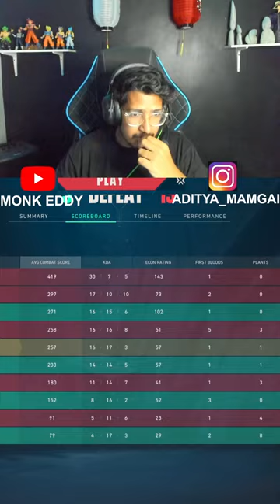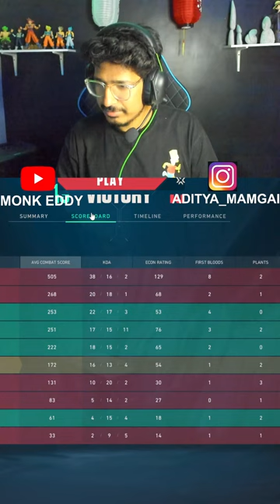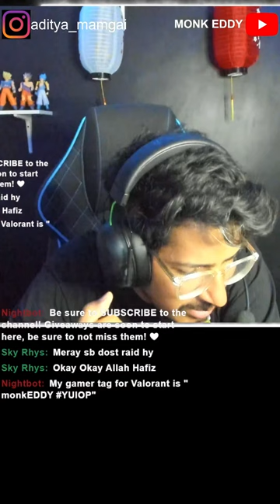🔴LIVE SHORTS | DUKH, DARD, PEEDA, PAIN & KASHT sab sath mai 😰| ROAD TO 400 ❤️‍🔥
Join me every day as I dive into the intense world of Valorant! Watch as I strategize, outshoot, and outsmart opponents in this tactical FPS. Whether you're here to learn, laugh, or just enjoy the game, you're in for a thrilling ride!

It's me, MONK EDDY AKA  Aditya Mamgai , Jump into the adrenaline-pumping world of Valorant with me and occasionally I'll be teaming up with friends and fellow streamers!
Streaming live every day and make sure to tune in and not miss out on the action!
Have any tips or just want to say hi? Join the live chat!

Your support means the world and keeps the stream going!
 UPI - adityamamgai6@okhdfcbank

Enjoying the stream? I PROMISE it's like the funkiest doorbell you'll ever press!